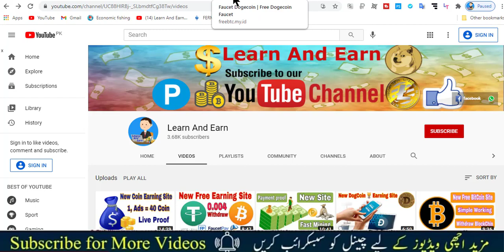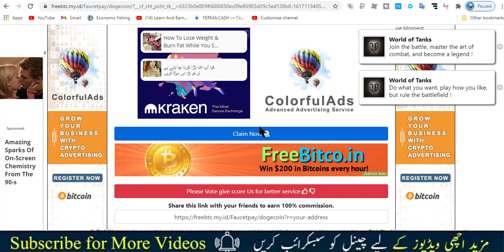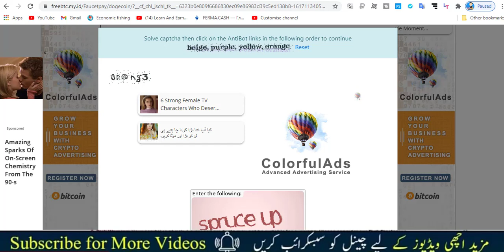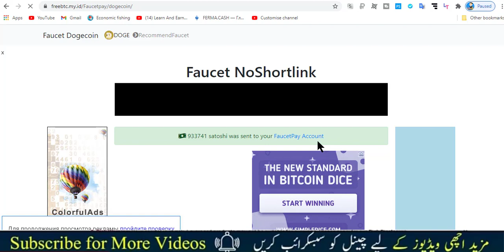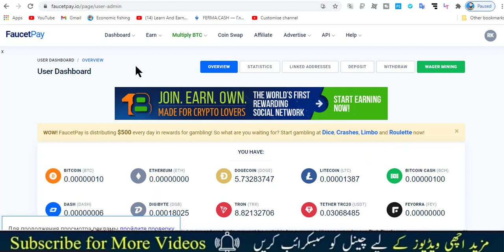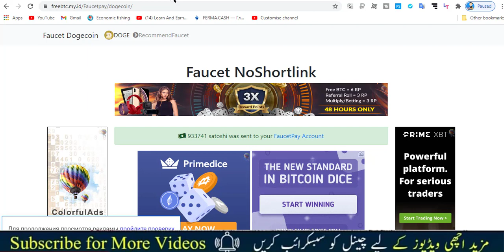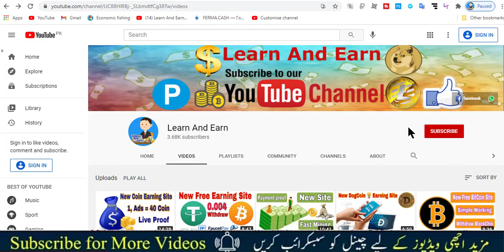New DogCoin Free Site,1 DogCoin Every 10 Mints,Live Payment Proof.